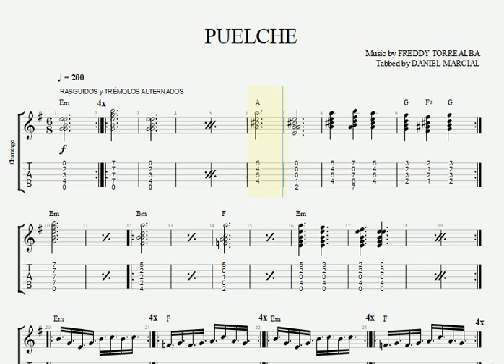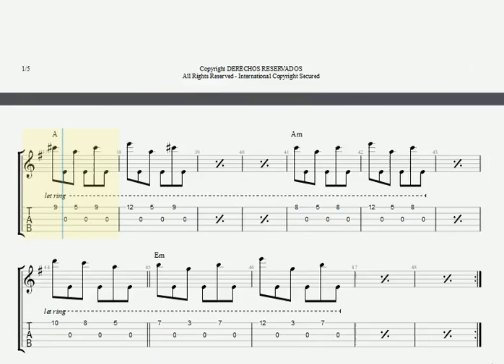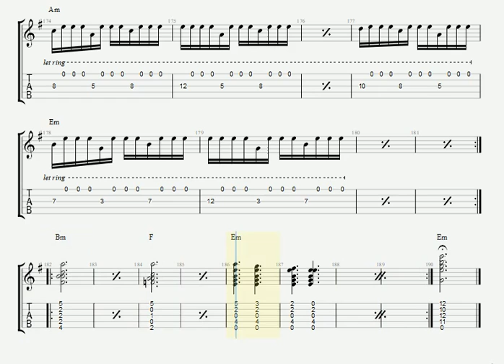PUELCHE - FREDY TORREALBA